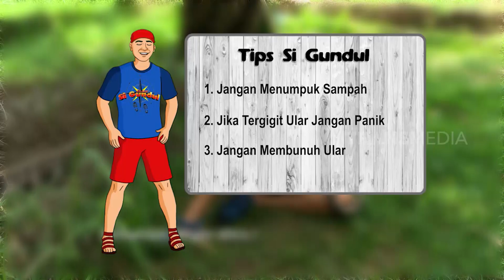AYAM BAKAR JAMUR JANJANG | JEJAK SI GUNDUL (27/08/21)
Bukan SiGundul7 namanya kalau buat masakan yang biasa saja. Pasti ada aja kreasi yang SiGundul7 buat. Kali ini akan ada ayam bakar jamur janjang. Jamur janjang atau jangkos atau jamur sawit ialah jenis jamur yang biasanya tumbuh di batang lapuk pada lahan perkebunan sawit.
Dimsum ungkru dan bada reutek kue halua kacang ijo juga akan tersaji menemani akhir pekan kamu.